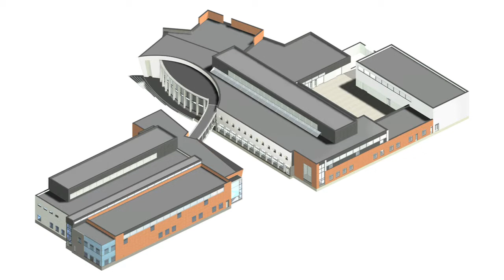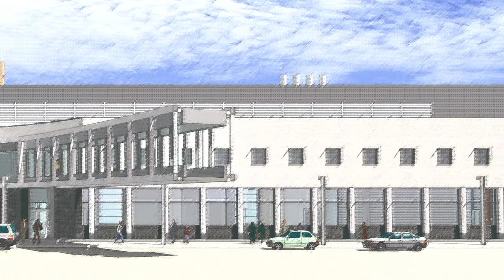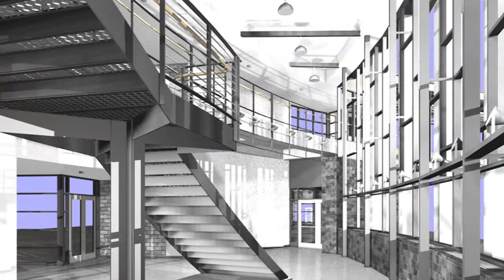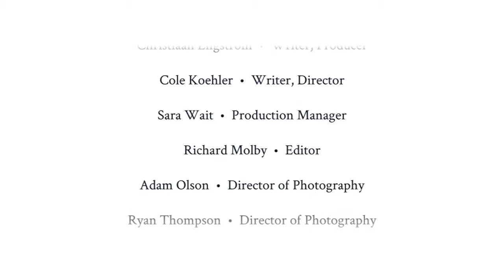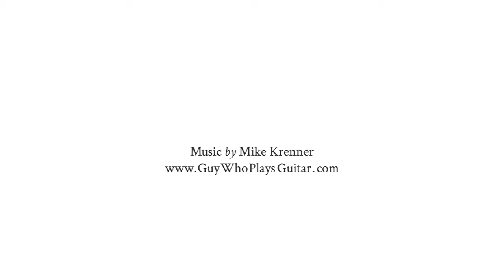Chapter 09 Regis Center